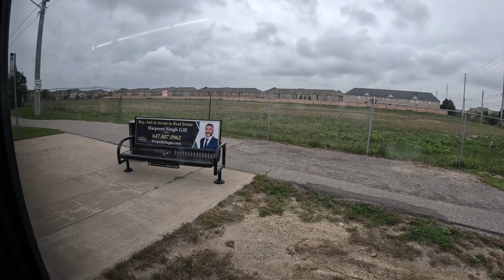REDO - Brampton Transit 19 Fernforest - Bramalea Terminal To Countryside Drive - Full Route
This bus I am riding on is a 2007 NovaBus LFS #0701. This video was filmed on October 1, 2024. I previously did this route back in 2016.